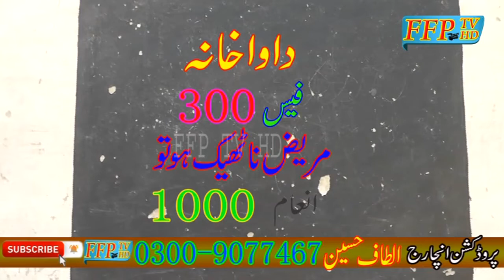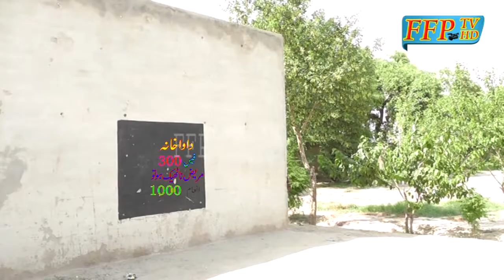anjenir bana doctar funy by ffp tv hd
all in on videos
thanks friends  by FFP TV HD